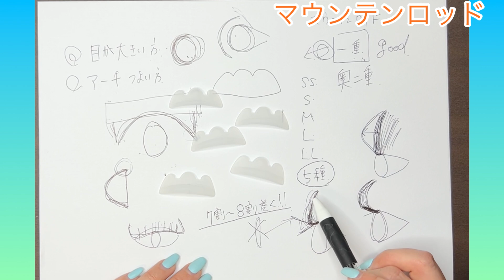【まつげパーマ】WizLashで販売中！「マウンテンロッド」徹底解説！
私と一緒にラッシュリフトを基礎から学ぼう！

技術はもちろんサロン経営やスタッフ育成などサロンワークに必要なものが詰まっています！

注意事項
※コメントには返信しておりませんのでご了承ください。